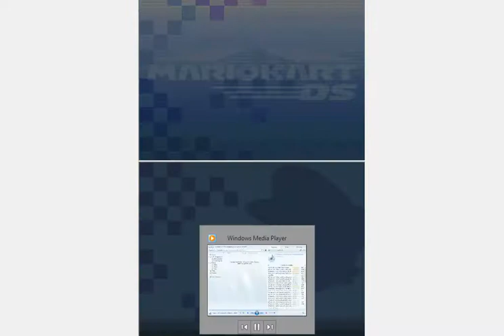Mario Kart DS e Chaos Faction 2 do Lobo2960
Conseguiu tudo